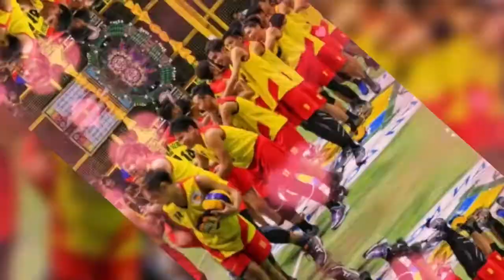NHV BITUNGOL NORZAGARAY 034 Trending volleyball 2021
GOD BLESS